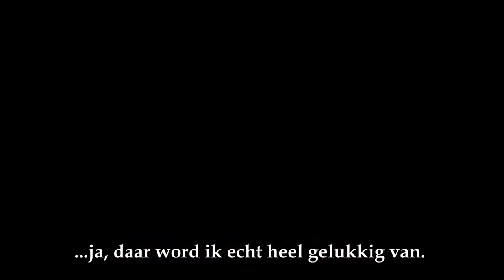Archeologie in Zuid-Holland: Vrijwilligers in de Archeologie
Joanneke Hees is al vanaf haar vijftiende actief als amateurarcheoloog bij de Archeologische Werkgroep Leidschendam-Voorburg.